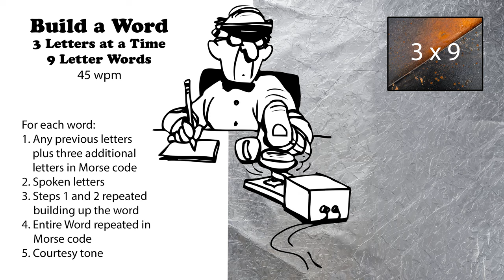Build A Word - 3 Letters At A Time - 9-Letter Words - 45wpm